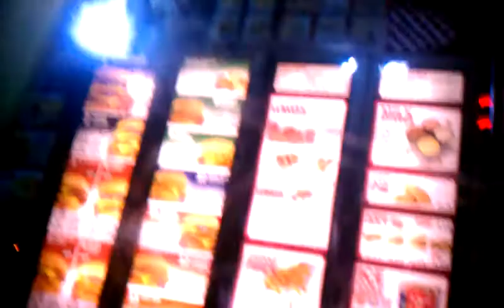We all was fucked up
Mack P in the car wit kendrick and ronnie at checkers